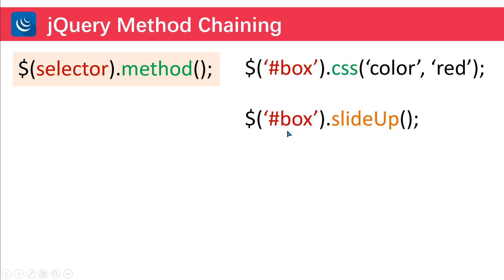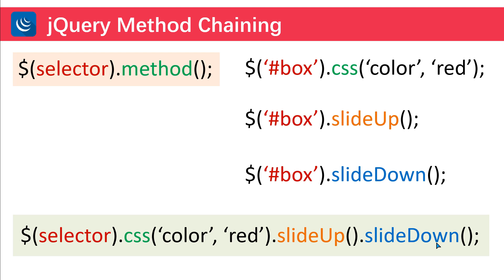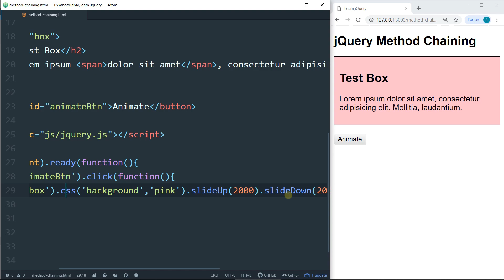jQuery Method Chaining Tutorial in Hindi / Urdu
In this tutorial you will learn jquery method chaining in Hindi, Urdu.You can learn how to use jquery method chaining in hindi.Method chaining means that you are able to combine multiple methods in one place.